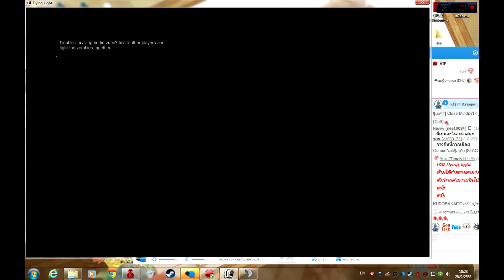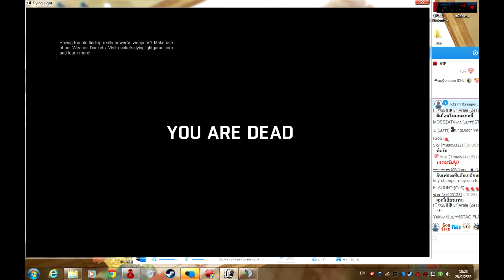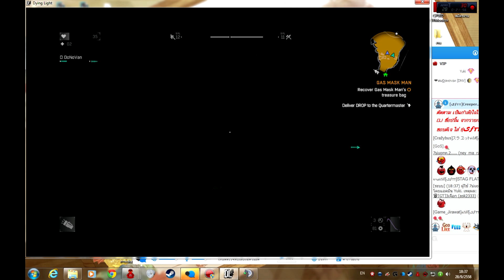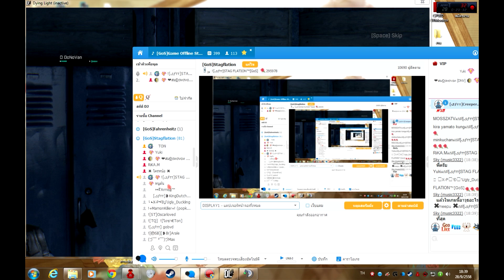[Dying light] : หน้าสะบัด !![Talktalk][1]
ปะดิ รอไร ทุบหน้าผีดิ 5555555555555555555
//หรือโดนทุบวะนั้นนนนน